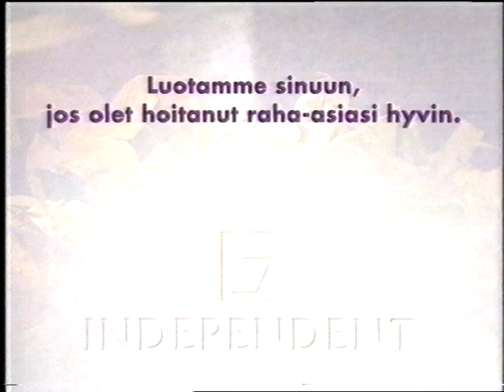YLE - mainoskatko (1994)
Kyllä, luit aivan oikein. YLE piti urheiluohjelmien aluissa ja lopuissa mainostaukoja vielä 90-luvun puolivälissä.